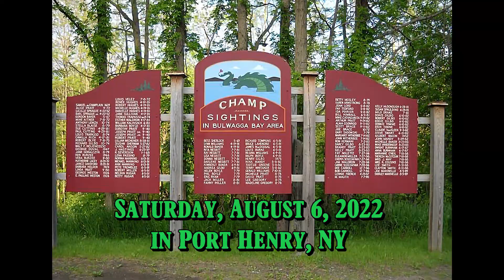Join Us for the 2022 Champ Day: The Lake Champlain Monster Festival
Join us on Saturday, August 6, 2022 in Port Henry, NY for LEGENDARY FUN! The Champ Day Festival is an annual celebration of our beloved legendary lake creature, Champ, and we'd love a sighting of YOU in 2022!

Champ Day - The Lake Champlain Monster Festival

or message the festival Facebook page

Artist: Blue Wave Theory
Title: Block Island Sound